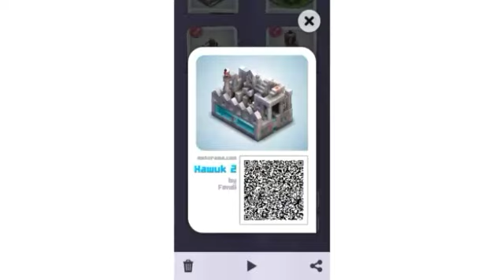Mekorama Level - Hawuk 2 by Fendi